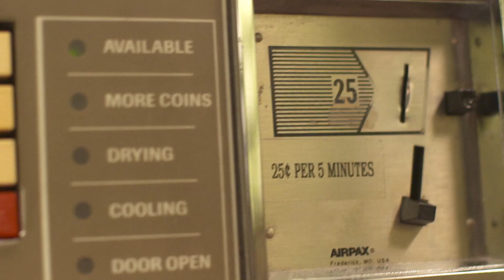Caravelle - New York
Lunch and Recess is a Visual Content Agency based in Charleston, SC with experience creating brand films, documentaries, traditional TV ads, and everything in between! From a creative standpoint, we specialize in capturing your message in a way that makes it stand out from the herd and engage your target audience. Strategically, we want to partner with you and see your content live on as many platforms as necessary to achieve your goals.⁠